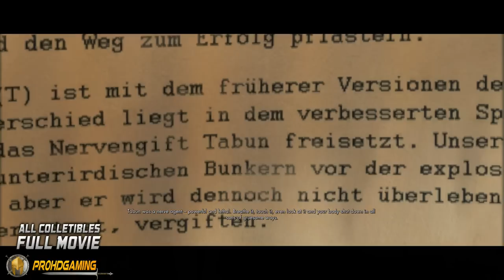Sniper Elite V2 (PC) - All Collectibles Guide - Full Movie - Jungle Juice/Gold Rush Trophy - 60fps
There are total 37 Wine bottles to collect to unlock “Jungle Juice achievement/Trophy”
There are total 100 Gold bar to collect (each mission has 10 gold bar expect prologue/first mission) to unlock” Gold Rush Achievement/ Trophy”

Initially I tried to put appreciate text marks about the location for each collectibles (Wine bottles and Gold bars) but my video editing software screwed its alignment to its exact timing... so please ignore on screen text marks, please refer below accurate version of timeline for each collectible mission wise

Please leave a LIKE to this video as it involved too many efforts, also don’t forget to subscribe if you have not already, stay tuned for more awesome PRO gaming videos on this channel, and also let me know your question/thoughts in comments section below

Complete Timeline for each mission and collectible below

Prologue 00:21
 Wine bottole 1/1 8:00
Schoneberg Convoy 10:12
 Gold bar 1 11:57
 Gold bar 2 12:47
 Gold bar 3 13:37
 Gold bar 4 16:54
 Gold bar 5 17:30
 Gold bar 6 18:09
 Gold bar 7 18:51.
 Wine Wine bottle 1/2 21:21
 Gold bar 8 22:02
 Wine Wine bottle 2/2 24:20
 Gold bar 9 27:51
 Gold bar 10 32:43
Mittelwerk Facility 34:31
 Bottle 1/5 35:36
 Wine bottle 2/5 37:30
 Gold bar 1 38:05
 Gold bar 2 38:34
 Gold bar 3 38:45
 Gold bar 4 39:50
 Gold bar 5 41:21
 Gold bar 6 42:00
 Gold bar 7 44:38
 Wine bottle 3/5 45:29
 Wine bottle 4/5 47:16
 Gold bar 8 47:37
 Gold bar 9 48:11.
 Wine bottle 4/5 48:56
 Gold bar 10 50:01
Kaiser-Friedrich Museum 55:25
 Wine Wine bottle 1/4 57:03
 Wine Wine bottle 2/4 57:27
 Gold bar 1 59:24
 Gold bar 2 1:01:13
 Gold bar 3 1:02:18
 Gold bar 4 1:03:14
 Wine Wine bottle 3/4 1:04:37
 Gold bar 5 1:07:11
 Gold bar 6 1:08:59
 Gold bar 7 1:10:00
 Gold bar 8 1:18:41
 Wine Wine bottle 4/4 1:20:46
 Gold bar 9 1:22:13
 Gold bar 10 1:24:18
Opernplatz 1:24:47
 WIne bottle 1/3  1:26:01
 Gold bar 1 1:26:23
 Gold bar 2 1:26:53
 Gold bar 3 1:27:13
 Wine bottle 2/3 1:28:34
 Gold bar 4 1:33:33
 Gold bar 5 1:33:49
 Gold bar 6 1:34:10 (sorry I could not record exact way to this gold bar # 6, but it 10:00/11 o clock angle to fifth gold bar location, there would be burned car, it is inside the car)
 Gold bar 7 1:34:15
 Gold bar 8 1:35:24
 Gold bar 9 1:35:43
 Gold bar 10 1:36:09
 Wine bottle 3/3 1:37:03
St. Olibartus Church 1:45:05
 Gold bar 1 1:48:00
 Gold bar 2 1:50:27
 Wine Bottle 1/4 1:50:48
 Gold bar 3 1:51:16
 Gold bar 4 1:54:39
 Gold bar 5 1:55:43
 Gold bar 6 1:56:28
 Gold bar 7 1:56:52
 Gold bar 8 1:58:28
 Gold bar 9 1:59:34
 Wine bottle 2/4 2:00:00
 wine bottle 3/4 2:00:27
 Gold bar 10 2:01:39
 wine bottle 4/4 2:01:59
Tiergarten Flak Tower 2:07:20
 Gold bar 1 2:09:43
 Wine bottle 1/3 2:11:39
 Gold bar 2 2:13:08
 Gold bar 3 2:13:44 (Turn right after you come out of the room where you collected gold bar 2, you have to climb the stairs to get next gold bar and wine bottle, sorry I could not record it properly)
 Wine bottle 2/3  2:14:19
 Gold bar 4 2:15:02
 Gold bar 5 2:16:01
 Gold bar 6 2:16:53
 Gold bar 7 2:18:27
 Gold bar 8 2:20:31
 Gold bar 9 2:21:26
 Wine bottle 3/3 2:22:03
  Gold bar 10 2:22:58
Karlshorst Command Post 2:30:29
 Gold bar 1 2:30:50
 Gold bar 2 2:32:14
 Wine Bottle 1/5 2:32:50
 Gold bar 3 2:33:25
 Gold bar 4 2:34:25
 Wine bottle 2/5 2:35:40 (right on top of crashed planse's cockpit)
 Wine bottle 3/5 2:39:17
 Wine bottle 4/5 2:39:34
 Gold bar 5 2:40:02
 Gold bar 6 2:41:03
 Gold bar 7 2:42:05
 Gold bar 8 2:43:59
 Gold bar 9 2:44:33
 Wine bottle 5/5 2:44:47
 Gold bar 10 2:46:42
Kreuzberg Headquarters 2:51:54
 Gold bar 1 2:55:48
 Wine bottle 1/4 2:55:56
 Gold bar 2 2:57:34
 Gold bar 3 2:58:45
 Wine Bottle 2/4 2:59:04
 Gold bar 4 3:00:14
 Gold bar 5 3:04:07
 Wine bottle 3/4 3:04:48
 Wine bottle 4/4 3:05:05
 Gold bar 6 3:05:21
 Gold bar 7 3:05:42
 Gold bar 8 3:09:23
 Gold bar 9 3:09:53
 Gold bar 10 3:12:16
Koepenick Launch Site 3:15:05
 Wine bottle 1/3 3:16:02
 Gold bar 1 3:16:58
 Gold bar 2 3:17:37
 Gold bar 3 3:18:09
 Gold bar 4 3:18:37
 Gold bar 5 3:20:01
 Wine bottle 2/3 3:21:33
 Gold bar 6 3:22:05
 Gold bar 7 3:22:41
 Gold bar 8 3:22:58
 Gold bar 9 3:25:04
 Gold bar 10 3:25:36
 Wine bottle 3/3 3:26:16
Brandenburg Gate 3:29:34
 Gold bar 1 3:31:52
 Wine bottle 1/3 3:33:15
 Gold bar 2 3:33:31
 Gold bar 3 3:33:46
 Gold bar 4 3:34:01
 Gold bar 5 3:34:24
 Wine bottle 2/3 3:35:15
 Wine bottle 3/3 3:35:43
 Gold bar 6 3:37:56
 Gold bar 7 3:39:24
 Gold bar 8 3:44:34
 Gold bar 9 3:44:59
 Gold bar 10 3:46:06